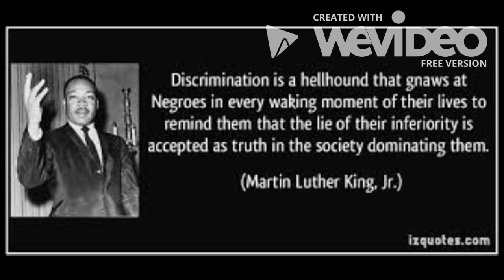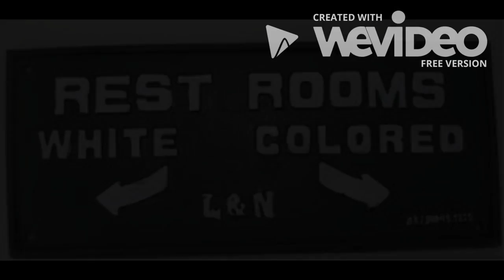AP Lang Norman Rockwell art video